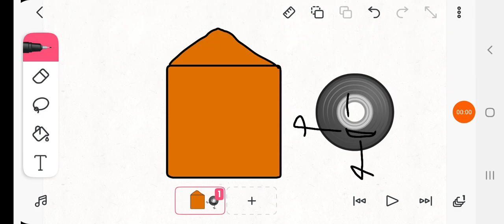yoyle camp season 2 challenge 1